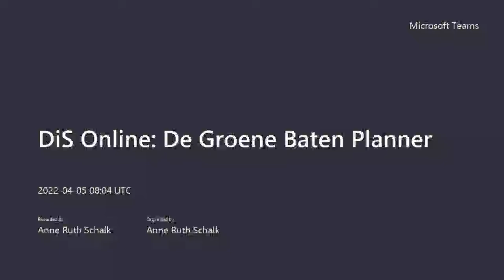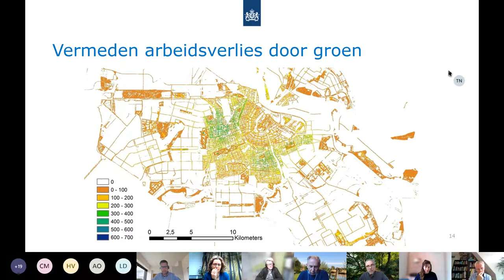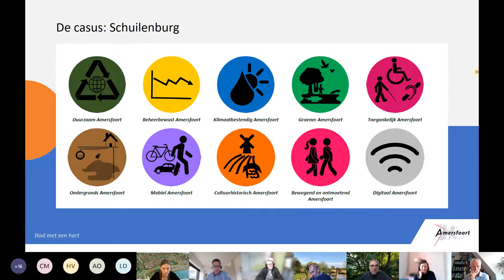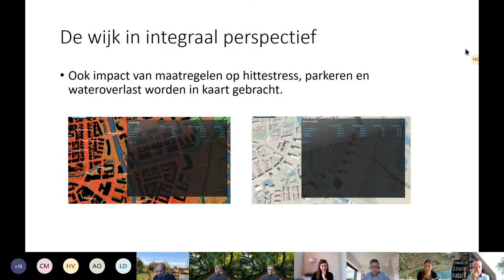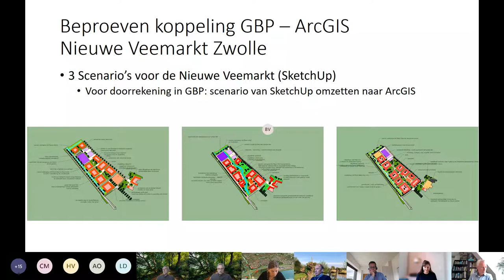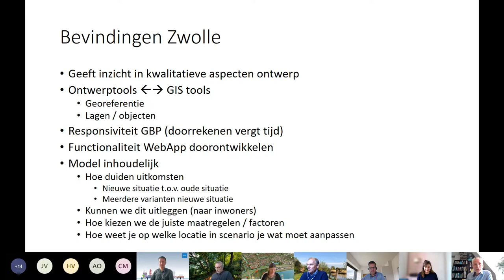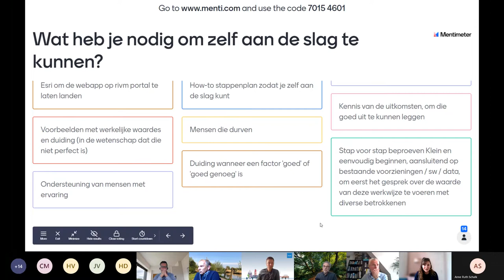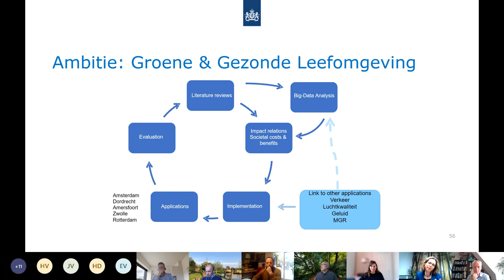DiS Online: De Groene Baten Planner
De DiS Online sessie van 5 april 2022 gaat over de generieke koppeling tussen de Groene Baten Planner en de geobasisregistraties in samenwerking met het RIVM, de gemeenten Zwolle en Amersfoort, Esri Nederland en Tygron.

Met de Groene Baten Planner kan de verandering in maatschappelijke kosten en opbrengsten van 'groen' en 'blauw' in de ruimte berekend worden, op basis van de stedenbouwkundige plannen in combinatie met de basisregistraties.

Sprekers: Ton de Nijs, Joyce Zwartkruis, John Verberne (RIVM), Erwin van Veen (gemeente Zwolle), Jaap Belo (Gemeente Amersfoort), Hedi van Dijk (Tygron), Bert Vermeij (Esri) en Bart-Jan de Leuw (DiS Geo)